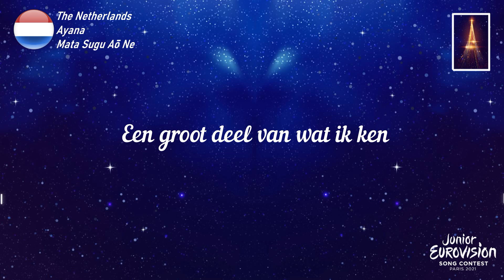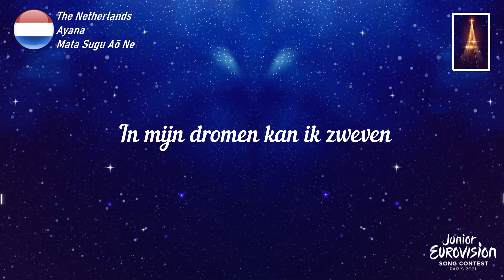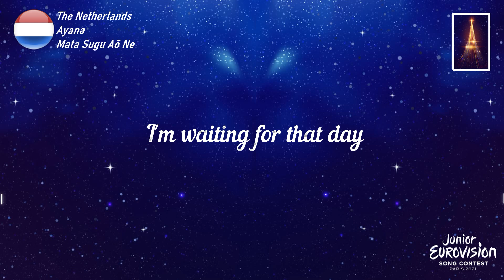LYRICS / SONGTEKSTEN | AYANA - MATA SUGU AŌ NE | JUNIOR EUROVISION 2021 - THE NETHERLANDS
Full lyrics :

Als ik toch vandaag nog kon
Heen en weer de wereld rond
En we samen zouden zijn
Want ik mis elk moment dat ik daar ben
Een groot deel van wat ik ken
We are miles apart

I miss you every single day

Wish I could fly away (Mata sugu aō ne)
Mijn vlieger neemt me mee
Snel volg ik dan mijn weg naar jou
Hope to see you soon
Mata sugu aō ne

Als jij ook tegelijk naar boven kijkt
En er minder afstand lijkt
Voel ik je heel dichtbij

Mijn vlieger neemt me mee (Ikigai)
Hopе to see you soon

In mijn dromen kan ik zweven
Mеt mijn vlieger door de lucht
Naar de kersenbloesem toe, oh-oh
Ik wil alles daar beleven
En mijn vlieger van papier
Brengt mij daar en dan weer hier
Wish I could fly away
I'm waiting for that day

You are so far away (Mata sugu aō ne)
I miss you every day (Ikigai)

Als ik je weer zie

Junior Eurovision 2021

Albania 🇦🇱
Armenia 🇦🇲
Azerbaijan 🇦🇿 :  Sona - Azizova
Bulgaria 🇧🇬
France 🇫🇷
Georgia 🇬🇪
Germany 🇩🇪 : Pauline - Imagine Us
Ireland 🇮🇪
Italy 🇮🇹
Kazakhstan 🇰🇿
Malta 🇲🇹
Netherlands 🇳🇱 : Ayana - Mata Sugu Aō Ne
North Macedonia 🇲🇰
Poland 🇵🇱
Portugal 🇵🇹 :  Simão Oliveira
Russia 🇷🇺
Serbia 🇷🇸
Spain 🇪🇸 : Levi Diaz
Ukraine 🇺🇦